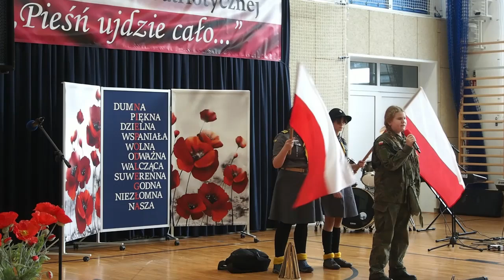Aleksandra Groszkiewicz - "Już dopala się ogień biwaku"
Konkurs Pieśni Patriotycznej ,,Pieśń ujdzie cało...'' 2024 r.
Aleksandra Groszkiewicz PSL Błędostowo - "Już dopala się ogień biwaku"